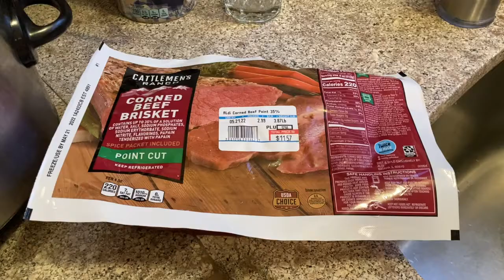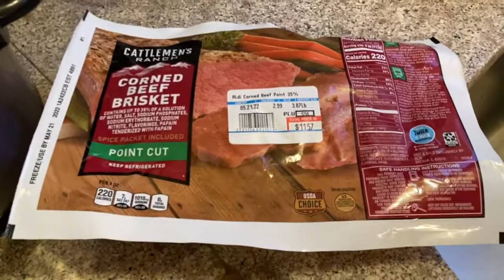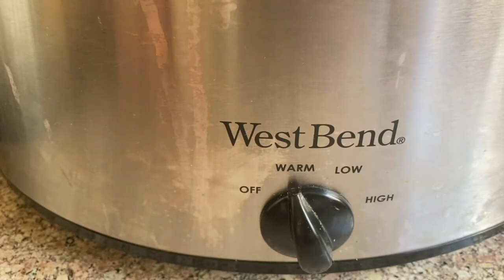圣帕特里克节传统食谱 咸牛肉白菜 爱尔兰苏打面包 St. Patrick's Day Recipes Corned Beef and Cabbage and Irish Soda Bread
这是我用的慢锅
每年的3月17日，世界各地的人们会过圣帕特里克节。这个节日纪念的是爱尔兰的守护神以及基督教登陆这一翡翠岛。今天，“圣帕特里克节”已成了爱尔兰文化和传统的代名词。我们今天 就来做这节日传统的咸牛肉白菜和爱尔兰苏打面包。
如果您喜歡我的視頻，請訂閱支持我，免費的。